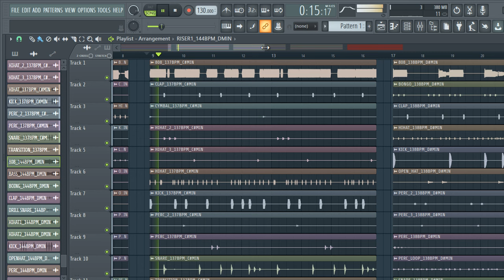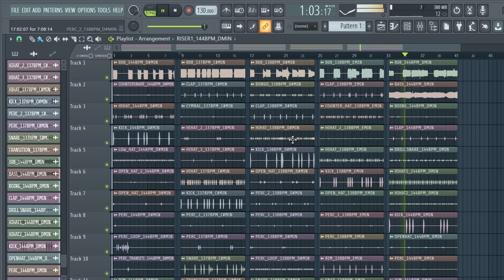DRILL DRUM LOOPS - "FREE DOWNLOAD " Pop Smoke,Chief Keef,Central Cee,Gazo, Fivio,] VOL.12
free drill drum loops  dark